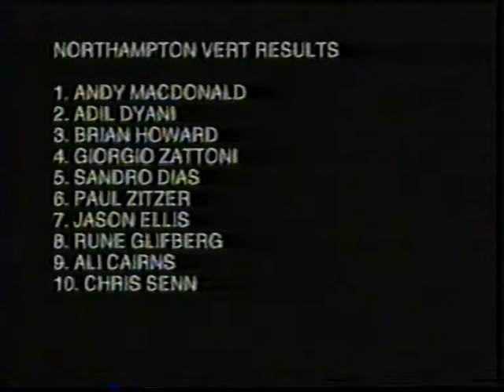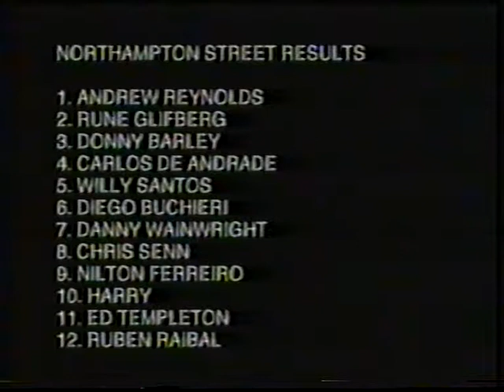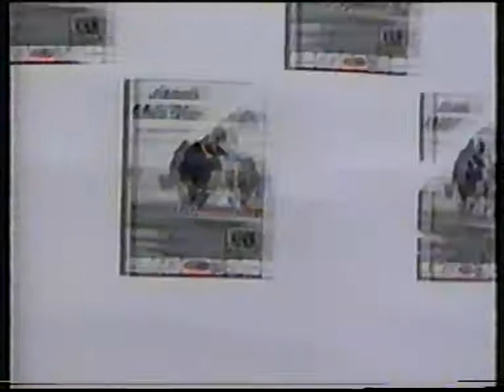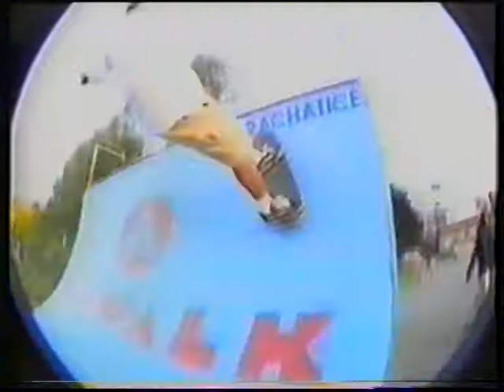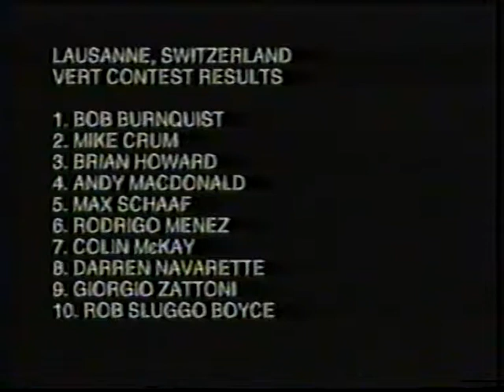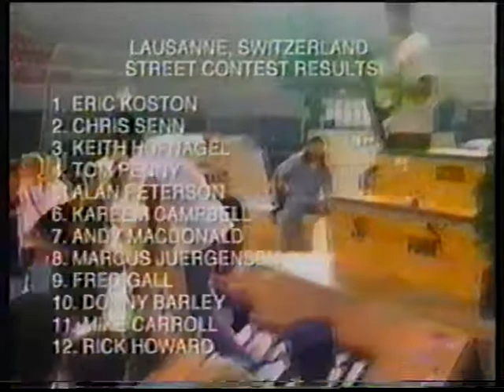411VM - issue 19 - 1996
Company: 411 Video Magazine
Year: 1996

Skaters
Brian Gaberman
Daewon Song
Jeremy Deglopper
Lavar McBride
Pat Channita

Soundtrack
Lavar McBride Profiles - Xzibit - The Foundation
Chaos Chaos - Jamiroquai - Virtual Insanity
Daewon Song Profiles - Nine - Make Or Take
Brian Gaberman Wheels Of Fortune - Engine 88 - Funny Car
Hard Rock Triple Crown Vert Contests - Hemlock - Leg Room
Monster Mash Missile Park Contests - NOFX - Kill All The White Man
Supernaut Industry - Duane Pitre, Mario Rubalcaba, Danny Power
Pier 7 Spot Check - Mobb Deep - Extortion
credits - 99 Tales - Thursday